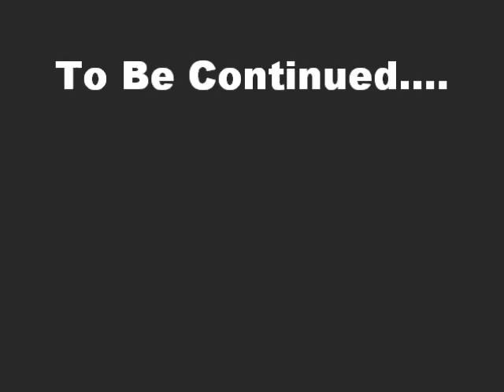deshawn freeman mixtape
oowww